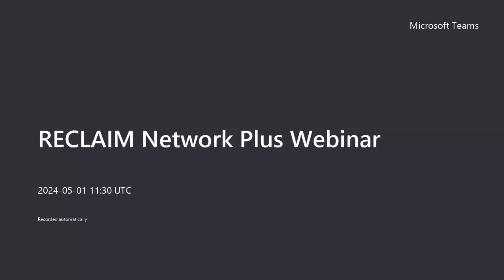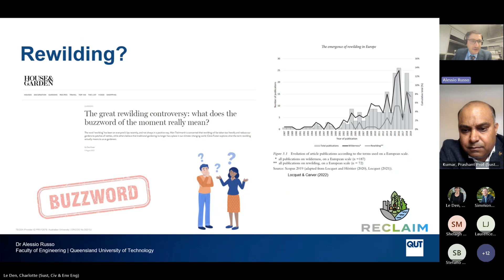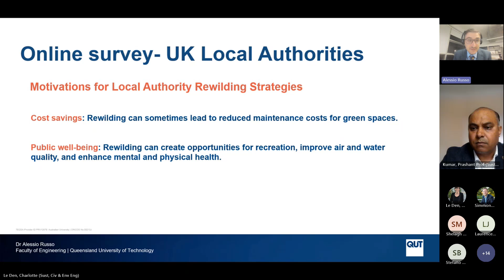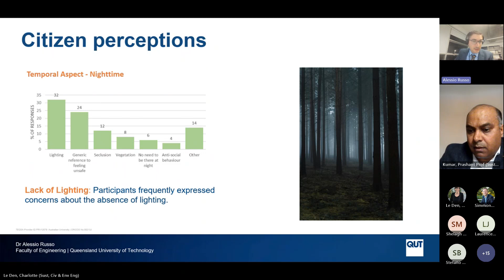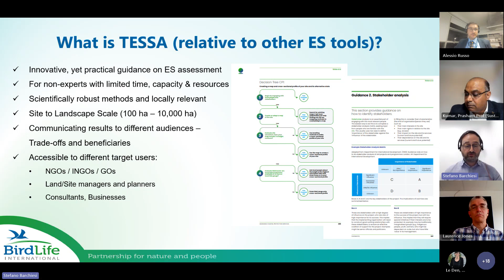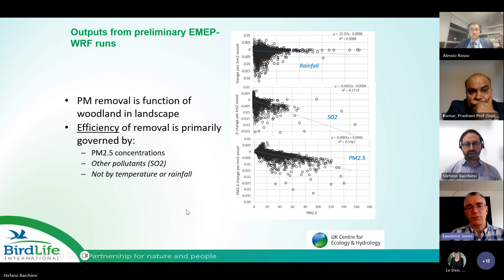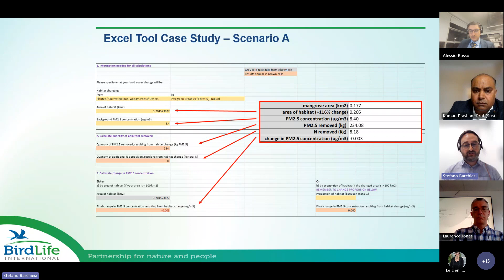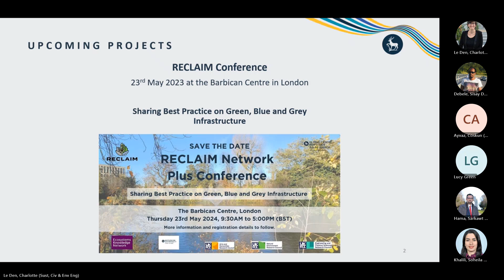Webinar #24 - UK local authorities and communities & how much air pollution does vegetation remove?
RECLAIM Network Plus Webinar #24

The twenty-fourth webinar of the 'Reclaiming Forgotten Cities - Turning Cities from Vulnerable Spaces to Healthy Places for People' took place on Wednesday, 1st May 2024. The webinar was chaired by RECLAIM co-investigator,  Professor Prashant Kumar from the University of Surrey. This webinar included three speakers: Dr Alessio Russo, Senior Lecturer in Landscape Architecture, Queensland University of Technology (QUT), Brisbane, Australia and Professor Laurence Jones, group Leader - Wetlands, grasslands and croplands, UKCEH  and Dr Stefano Barchiesi, Ecosystem Services Officer, BirdLife International. Dr Alessio Russo delivered a talk on "Challenges & Opportunities - exploring UK Local authorities and communities’ perspective" and Professor Laurence Jones and  Dr Stefano Barchiesi on "A new module for the Toolkit for Ecosystem Service Site-Based Assessment (TESSA) - how much air pollution does vegetation remove?".

After the talk a Q&A session was chaired by Professor Shelagh Malham from Bangor University.

Short bio of speakers:
• Dr Alessio Russo is a Senior Lecturer in Landscape Architecture at the Queensland University of Technology (QUT) in Brisbane, Australia. Dr Russo has over 15 years of international experience researching, lecturing, and consulting on urban green infrastructure, urban forestry, and ecosystem services. Before joining QUT, he served as a Senior Lecturer in Landscape Architecture and Academic Course Leader for the master’s in landscape architecture at the University of Gloucestershire.

• Professor Laurence Jones’ research covers three main areas: Ecosystem services theory and spatial modelling, effects of air pollution (nitrogen and ozone) on semi-natural ecosystems, and coastal ecology (sand dune systems, shellfish hygiene). He is a group leader of 17 staff, and is the thematic lead for urban research in UKCEH, with an increasing focus on modelling the benefits that people receive from urban green and blue space. He works increasingly in inter-disciplinary settings and with partners all over the world. He has over 100 ISI papers, H index of 40.

• Dr Stefano Barchiesi is the Ecosystem Services Officer at BirdLife International where he coordinates the science work on this focal area, including further development of the Toolkit for Ecosystem Service Site-based Assessment (TESSA) and support in its use to BirdLife's Partners. Stefano has a PhD from the University of Florida for which he studied the trade-offs in ecosystem services of a large wetland site in Costa Rica. Prior to that, he worked for 10 years with the IUCN Global Water Programme on several multi-regional projects demonstrating the value of nature-based solutions for sustainable water resources management.

If you are not a member of the RECLAIM Network Plus yet, please complete go

Here are the useful likes:
Link to previous webinars in the RECLAIM Network Plus Webinar Series:
RECLAIM Network Plus X: @reclaim_network